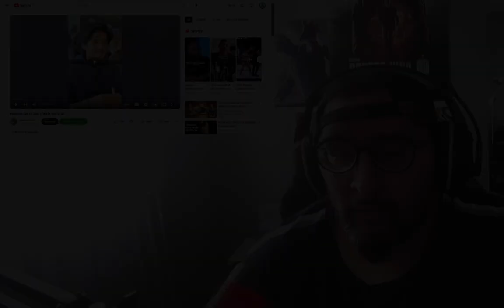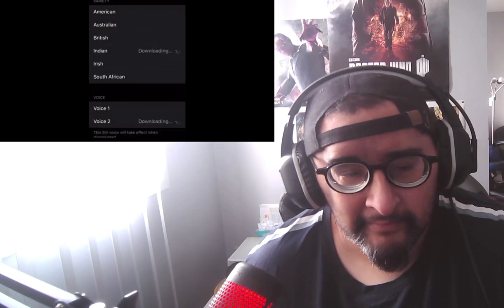memes for in the clutch ent vol 1 REACTION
Huh???